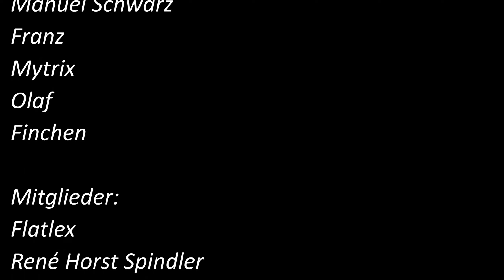🐝🐻 Raft Tutorial 🐝🐻 / Story Guide : Balboa! #2 - Rangerhütte! / Spoiler!!! / Gameplay Deutsch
Herzlich Willkommen zum Raft Story Guide - Balboa Part 2!

0:00 Willkommen Spoileralarm!
1:40 Anlegestellen auf Balboa
2:49 wichtige Tools für die Insel
6:30 Achtung, Mama Bär (aggresiv!)
8:35 Die Wegbeschreibung zur Rangerstation
10:55 kurz Abbiegen! Beeren zum looten
11:55 weiter zur Station
12:15 am 3. Schild links runter... Bienen,Bären, fällbare Bäume
15:33 am 3. Schild wieder angekommen, rechts hoch
15:58 kurzer Kampf + Spot im Wald!
17:20 Jump and Run Einlage
18:30 noch mehr Beeren
19:30 Das innere der Ranger Station (Bauplan + Loot)
21:58 der 1. Relaisturm
26:00 Die Abkürzung zum Raft
28:30 Mama Bär ablenken (Bauplan + Loot)

Heute möchte ich mit euch den 2. Part von Balboa angehen!
Wir erkunden die Insel, finden Spots zum Beeren ernten, Fällen neue Baumarten, fangen Bienen,
erlegen Bären, sammeln wichtige Bienenwaben ein und erbeuten wichtige Baupläne!
Auich zur Rangerhütte gelangen wir heute!

Ich wünsche gute und entspannte Unterhaltung.

Alles wissenwerte auf Discord!

Was ist Raft: Im Raft Wiki steht folgendes:

Alleine oder mit Freunden besteht Ihre Mission darin, ein episches ozeanisches Abenteuer über ein gefährliches Meer zu überleben! Sammle Trümmer, um zu überleben, erweitere dein Floß und hüte dich vor den Gefahren des Ozeans!

Gefangen auf einem kleinen Floß mit nichts als einem Haken aus altem Plastik erwachen die Spieler auf einem weiten, blauen Ozean ganz allein und ohne Land in Sicht! Mit trockener Kehle und leerem Magen wird das Überleben nicht leicht!

Raft wirft Sie und Ihre Freunde in ein episches Abenteuer auf dem großen offenen Meer, mit dem Ziel, am Leben zu bleiben, Ressourcen zu sammeln und sich ein schwimmendes Zuhause zu bauen, das es wert ist, zu überleben.

Ressourcen sind auf See schwer zu finden: Die Spieler müssen sicherstellen, dass alle Trümmer mit ihrem zuverlässigen Haken aufgefangen werden, und wenn möglich, die Riffe unter den Wellen säubern. Durst und Hunger sind jedoch nicht die einzigen Gefahren im Meer… Achten Sie auf den menschenfressenden Hai, der entschlossen ist, Ihre Reise zu beenden!